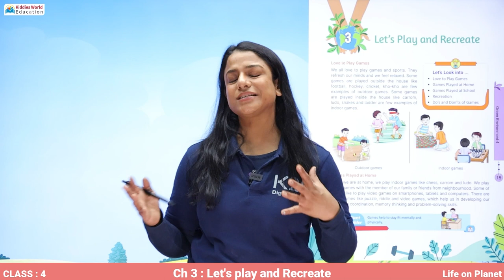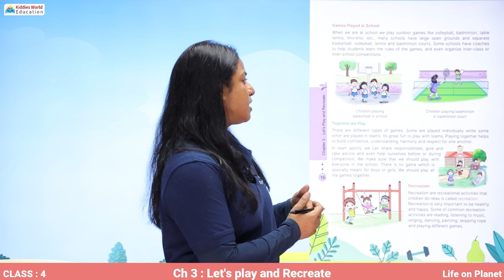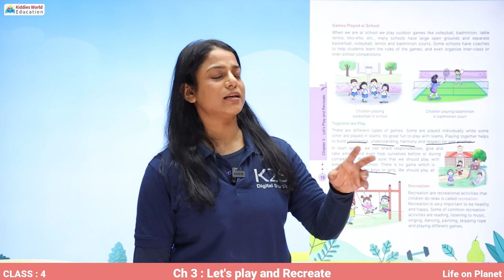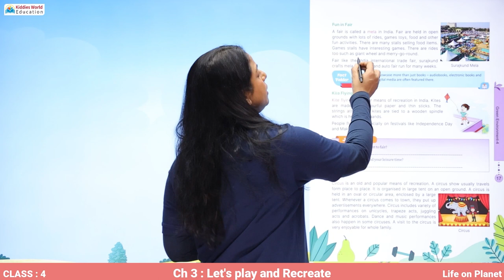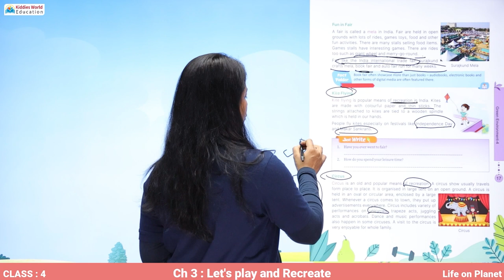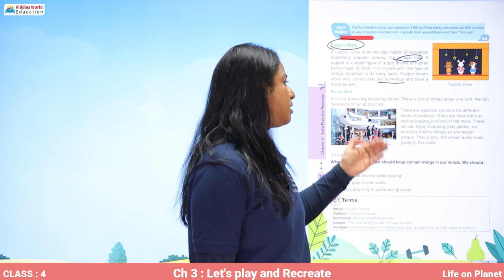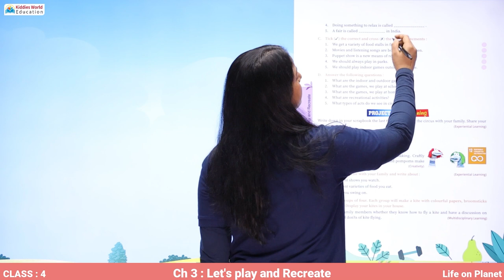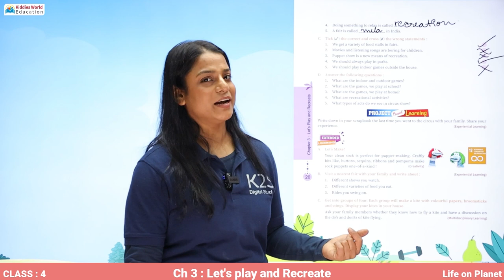Life of Planet Class-4 Ch 3 Let's Play and Recreate